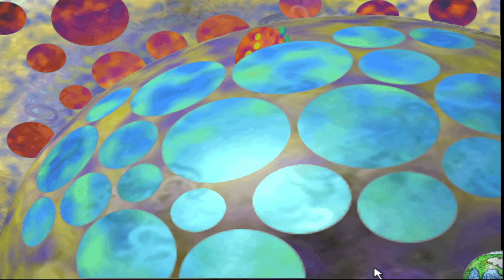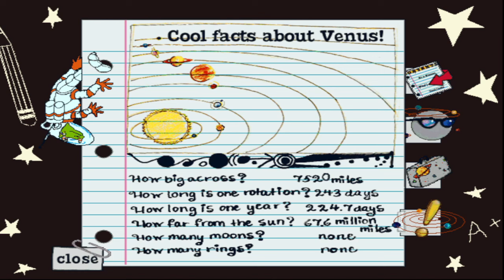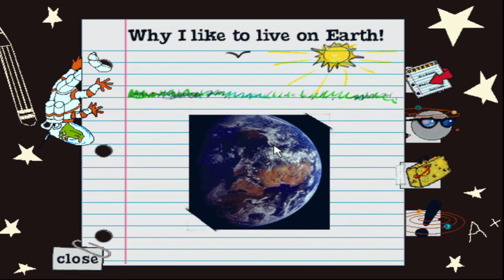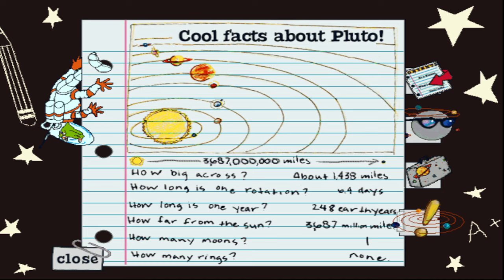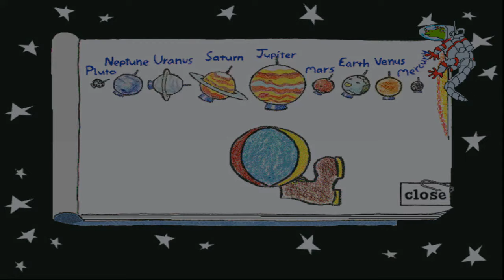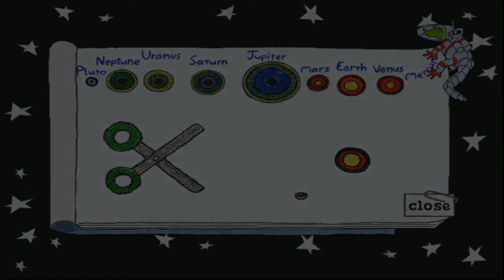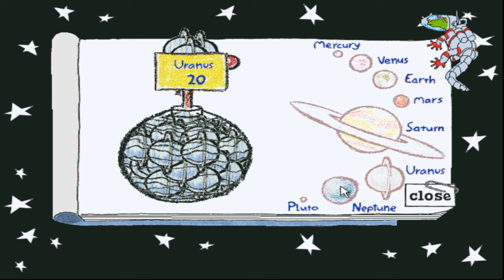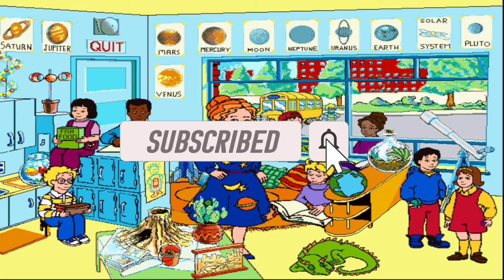The Magic School Bus Explores the Solar System Full Gameplay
Scholastic’s The Magic School Bus: Explores the Solar System is the first video game in The Magic School Bus series. It is the first in the "Explores" series.

Ms. Frizzle takes her class, and Arnold's cousin, Janet, on a field trip to the planetarium. But it turns out to instead be a field trip up into outer space to explore the solar system. However, after blasting off, Ms. Frizzle goes missing after the bus gets hit by a meteor shower. She then contacts her class and tells them how to find her. They'll have to play the games on the planets and moons and win Frizzle Tokens. For each token they find, she will give them a clue. After getting three, the player will have to try to guess which planet or moon she's on.